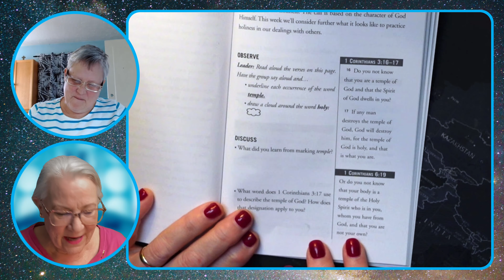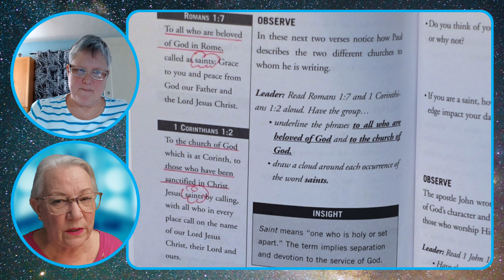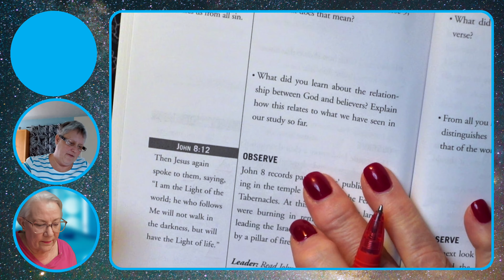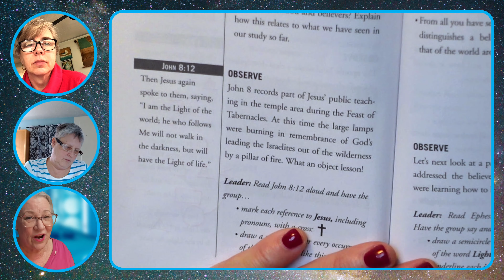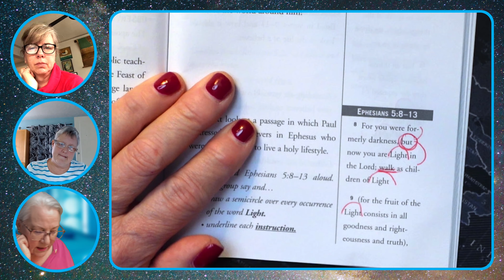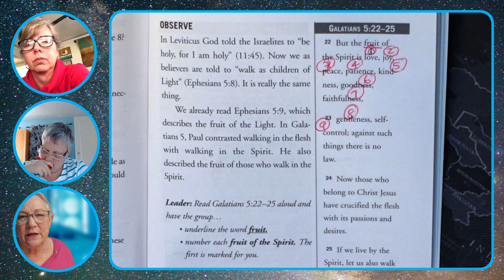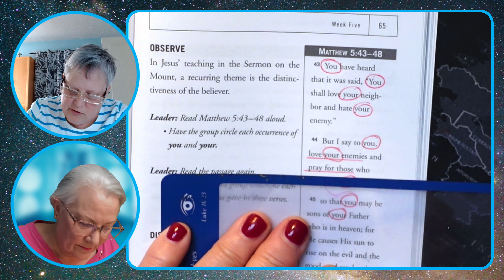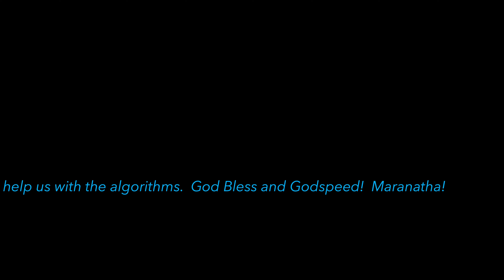Living Like You Belong to God Week 5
“Living Daily in the Light”
SCRIPTURE REFERENCES:

Live study class of Kay and David Arthur’s book, “Jesus:  Listening for His Voice.”

In the U.S. of A.